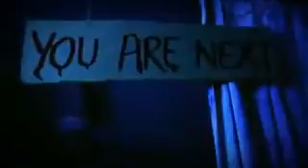Happy holi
Amazing way to wish holi